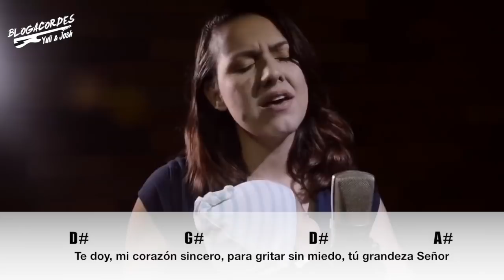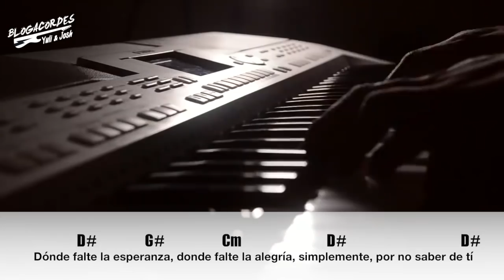BLOGACORDES - Alma Misionera; desde Argentina - YULI Y JOSH - Música Católica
¡BENDICIONES!